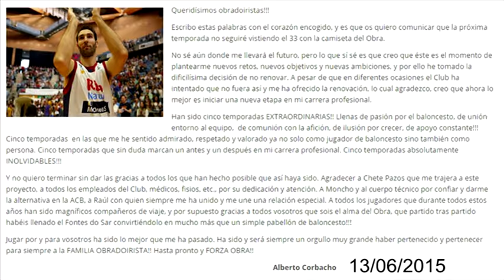Alberto Corbacho deja el Obradoiro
13/06/2015
En galego

Créditos:
TVG